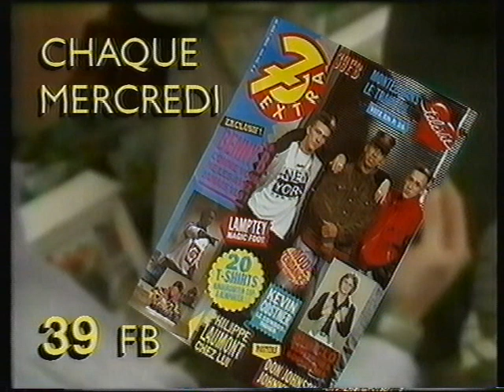Pub 7 Extra